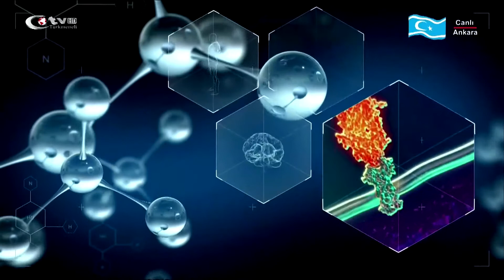Önce Sağlık 2018 9. Bölüm